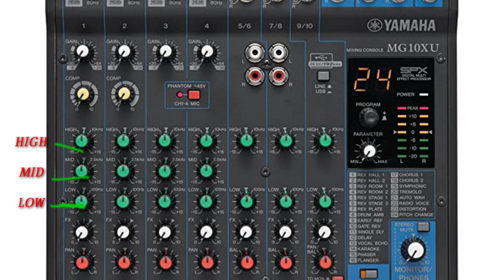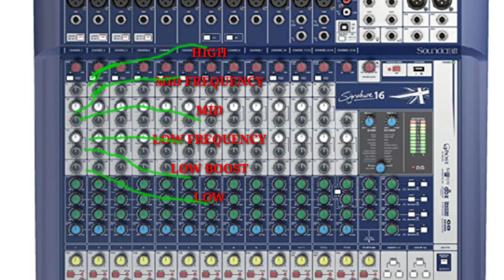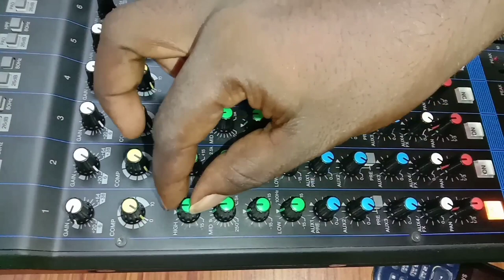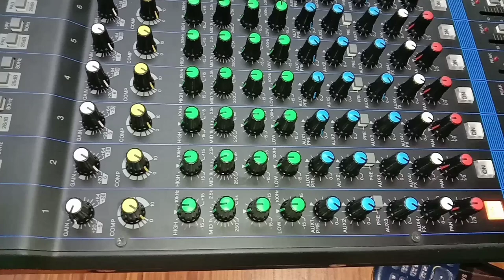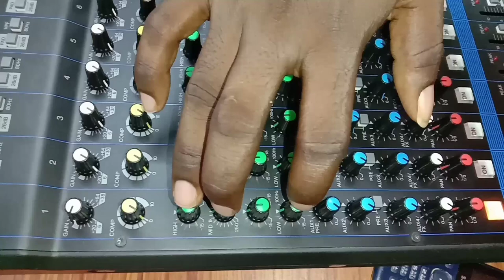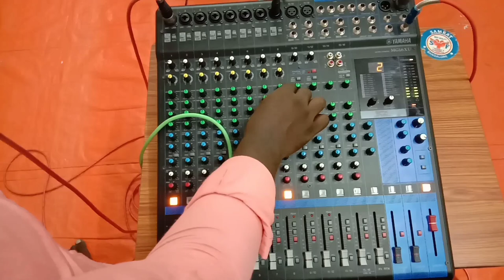YAHAMA MG16XU MIXER EQUALIZER SETTINGS IN TELUGU||How to use Equalizer settings in mixer telugu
Hi FRIENDS

YAHAMA MG16XU MIXER ;

MY GEAR

Boya M1 MIC ;

Tripod phone holder

FOLLOW ME ;